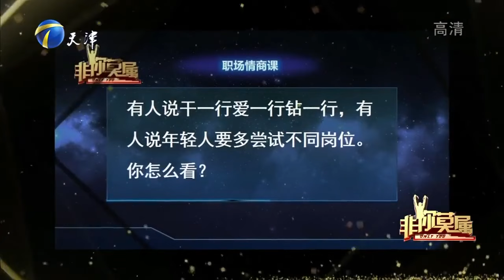【爆笑綜藝場】非你莫屬：25歲姑娘漂亮淳樸惹人愛，現場展現超高情商贏得老板青睞